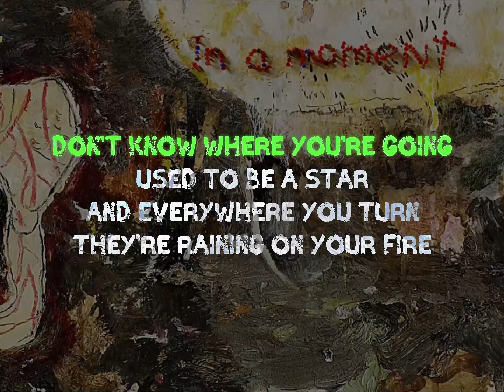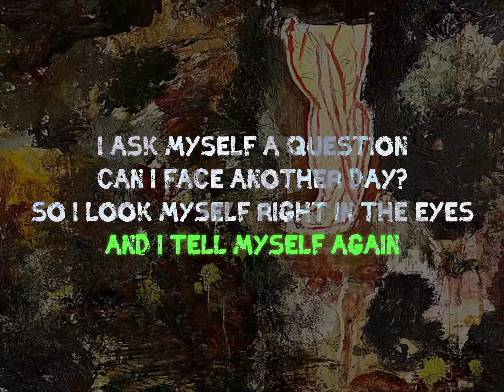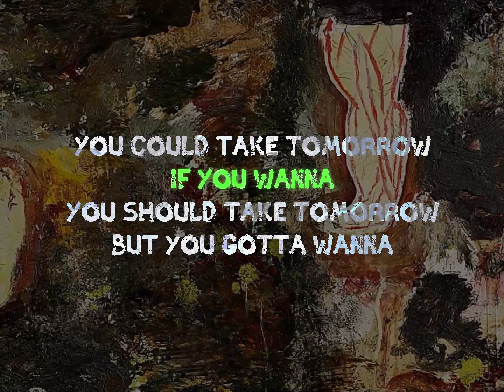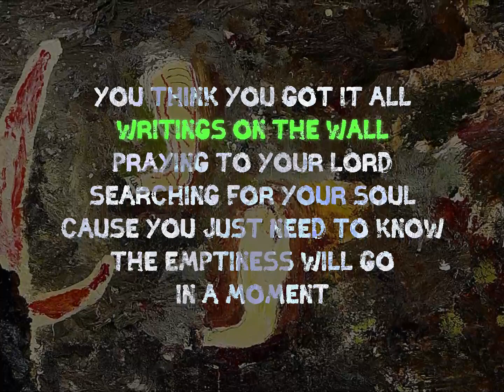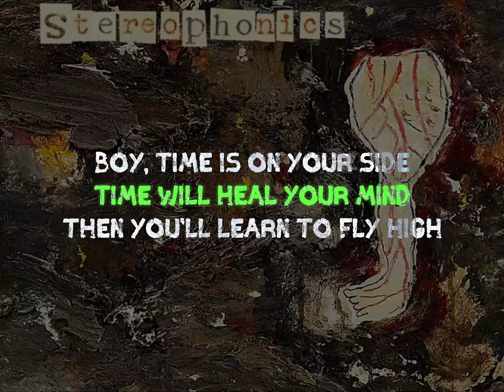Stereophonics - In a Moment (Retroman's karaoke version)